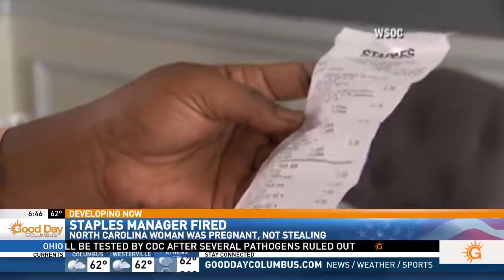Pregnant woman accused of shoplifting